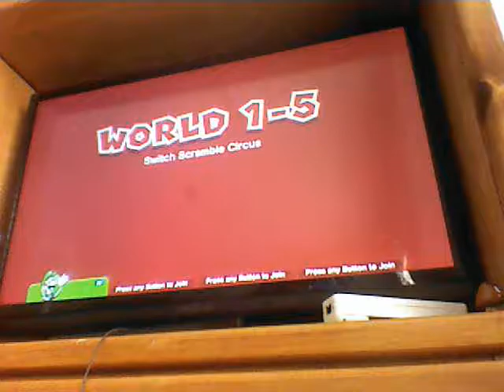TheChocolateGamer587 plays Super Mario 3D World - Episode 5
Finished 1-5! Happy now?